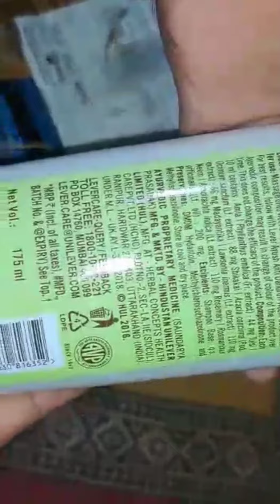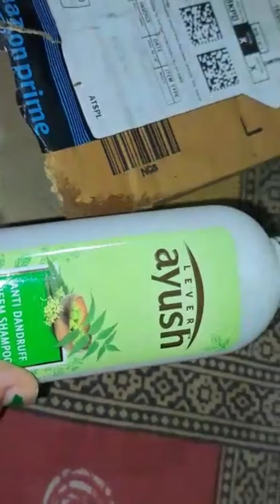Lever ayush anti dandruff shampoo review